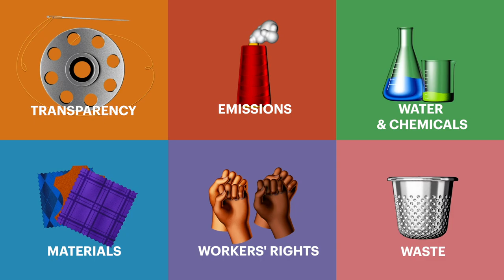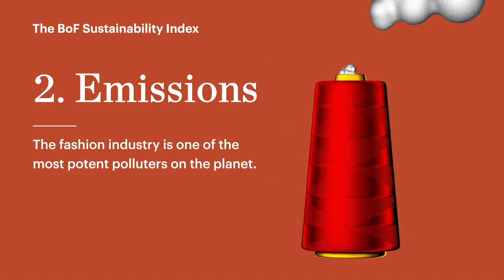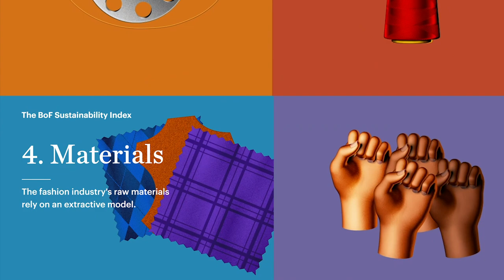The BoF Sustainability Index: How Fashion Measures Up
The Business of Fashion’s latest in-depth research is delivered in our 50-page report, The BoF Sustainability Index, which tackles the monumental task of how the industry is progressing to avoid catastrophic climate change and reach broader social imperatives. The Index examines six key areas where fashion needs to focus its efforts: Waste, Water and Chemicals, Workers’ Rights, Materials, Emissions and Transparency, and benchmarks how the industry’s biggest companies measure up. While there are pockets of innovation and progress, across the board fashion is falling short and there is still much work to be done.

Look out for more VOICES videos coming soon, bringing you the best of our annual global gathering for big thinkers.